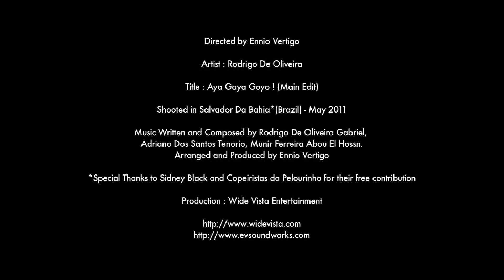Rodrigo de Oliveira - Aya Gaya Goyo (Original Mix)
Aya Gaya Goyo (Original Mix)
Music Written and Composed by Rodrigo De Oliveira Gabriel, Adriano Dos Santos Tenorio, Munir Ferreira Abou El Hossn.
Arranged and Produced by Ennio Vertigo

Video Directed by Serge Hernandez
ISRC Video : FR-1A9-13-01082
Production : Wide Vista Entertainment